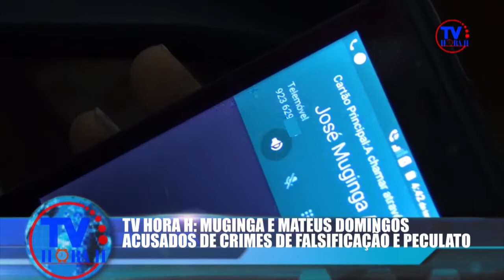TV HORA H: MUGINGA E MATEUS DOMINGOS ACUSADOS DE CRIMES DE FALSIFICAÇÃO E PECULATO